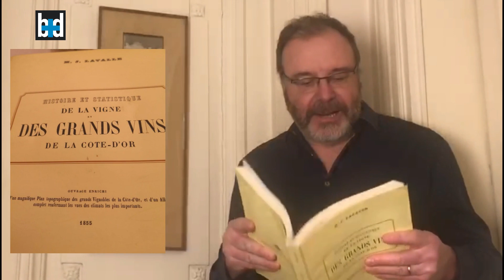Voyage autour de ma cave par Thierry Desseauve - J34 Bouchard Père & Fils, volnay les caillerets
Voyage autour de ma cave, ou la chronique quotidienne d’un amateur pas désespéré par temps de confinement. Thierry Desseauve déniche, ouvre et raconte une bouteille mémorable de sa cave.
Jour 34 : Bouchard Père & Fils, volnay les caillerets premier cru, ancienne cuvée carnot 2016

Bouchard Père & Fils est l’une des plus anciennes maisons de vins en Bourgogne. Elle a été Fondée en 1731 à Beaune par Michel Bouchard. En 1775, son fils Joseph acquiert les premières vignes à Volnay dans le célèbre climat des « Caillerets ». Le nom officiel « Bouchard Père & Fils » ne sera créée qu'en 1785 avec Joseph et son fils Antoine-Philibert-Joseph.